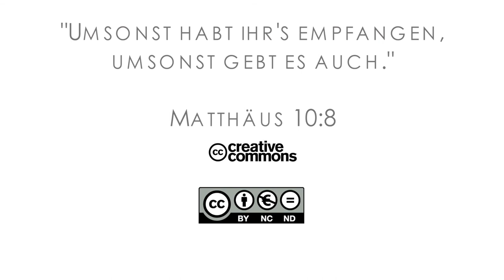16Q01 / 02 A Dream Comes True: Part 1